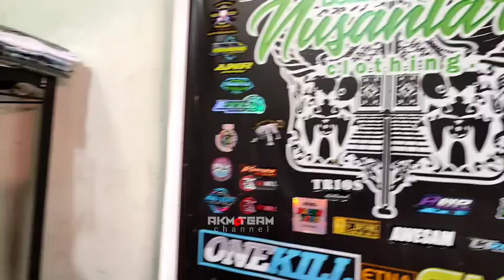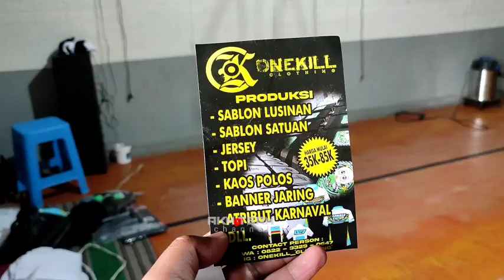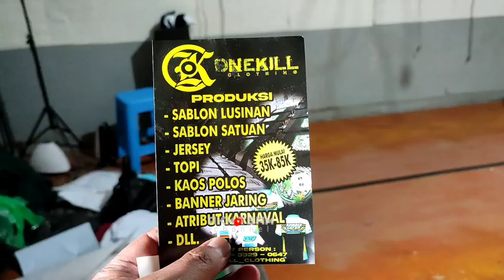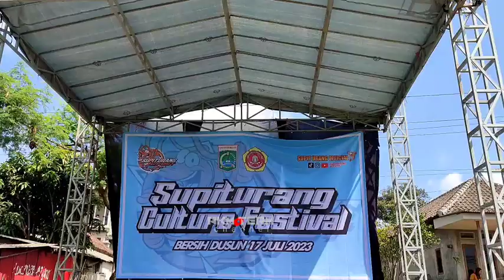BREWOG belum datang,, sound yang sudah hadir sementara Karnaval Supiturang Karangploso